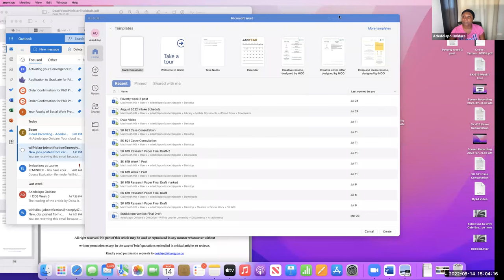ANSWERING YOUR QUESTIONS | SOCIAL WORK | JOBS | GRAD SCHOOL | SOCIAL WORK INCOME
Thanks for sticking by. In this video, I provided answers to some frequently asked questions about social work.